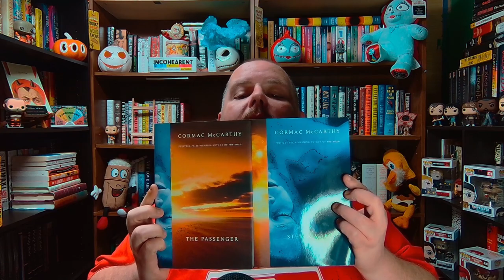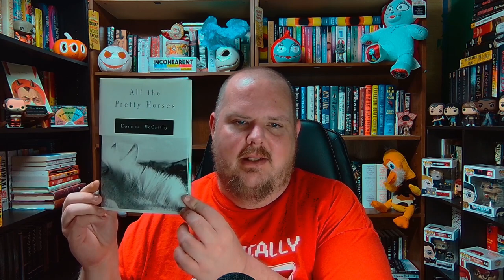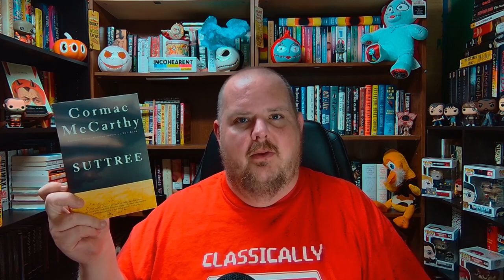RIP Cormac McCarthy (1933 2023) A Legend of Literature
Let's meet in the comments to celebrate this amazing author's work. This one's for the fans.

I suggest grabbing McCarthy's books now before everyone raises their prices.

I highly recommend BLOOD MERIDIAN and CHILD OF GOD, especially if you're a horror fan.